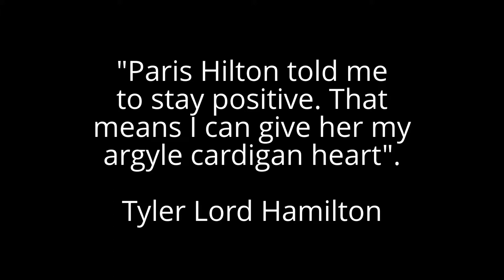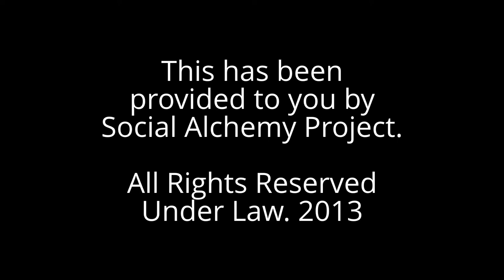Tyler Lord Hamilton Brings His Tasso Elba Argyle Cardigan Romance to Paris Hilton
The distinguishing title of this video, as follows: Tyler Lord Hamilton Brings Tasso Elba Argyle Cardigan Romance to Paris Hilton. It is a study of narcissism. Hence, this video is categorised under Single Images Slideshow, & Impressive Gallery Presentation.

Written, and Directed by Tyler Lord Hamilton. Set Design, and Editing Procedure by Tyler Lord Hamilton. Conduct date, 2013.

Strategic Tags for Client Marketing Systems: Paris Hilton (Author) + Paris Hilton + Macy's + Italian Clothes + Men's Fashion + Tasso Elba + Argyle Sweaters + Cardigan Sweaters